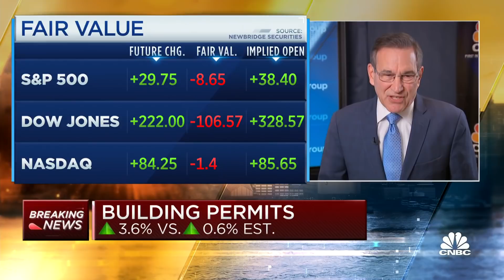Weekly jobless claims come in higher than expected at 206,000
CNBC's Rick Santelli joins 'Squawk Box' to break down the latest initial jobless claims and housing starts data.